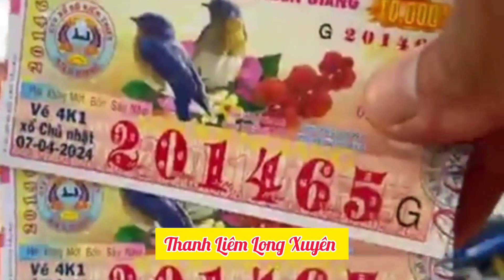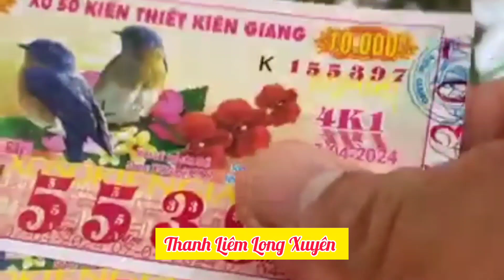Chị Đẹp Nắng Mưa Thất Thường